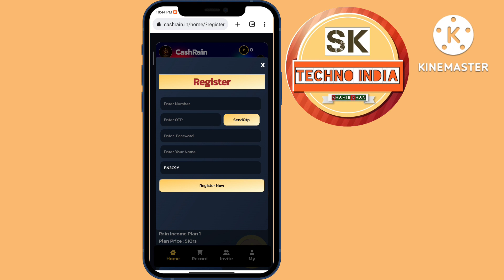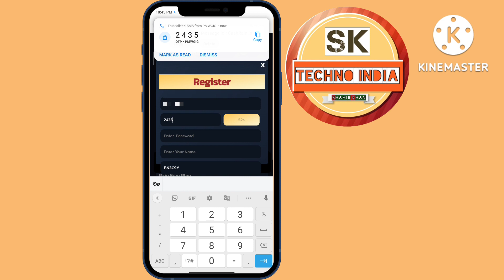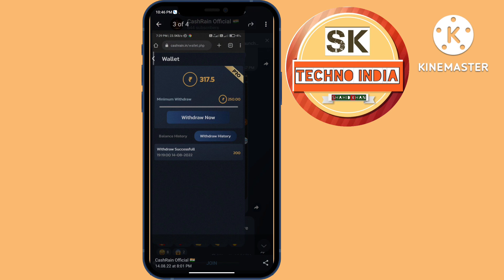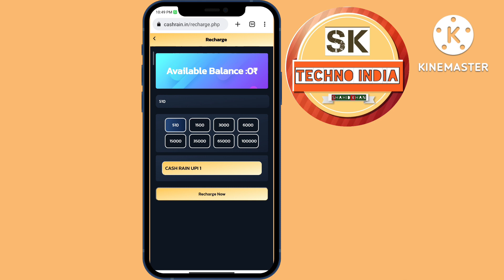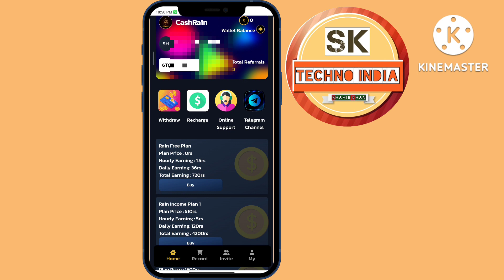CASHRAIN FREE EARNING WEBSITE. CASHRAIN SE PAISA KAISE KAMAYE. CASHRAIN REAL OR FAKE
JOINING LINK 👇.

106,156 People Are Making Money Through CashRain, Earn UpTo ₹30000 Daily Through This

earn money,earn money in 2020,
how to make money fast,
 to earn money at home,
how to earn online,earn money app,
how to earn money from online,money
Mr Techno India